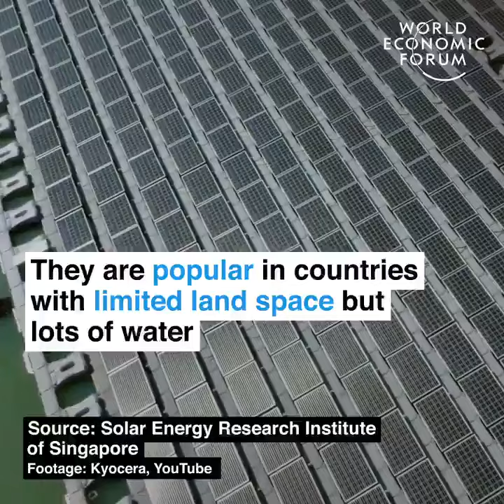France Floating Solar Farm